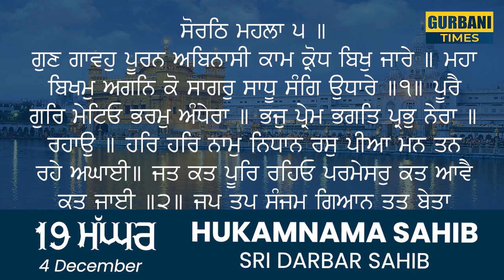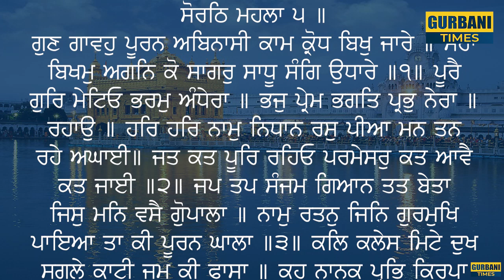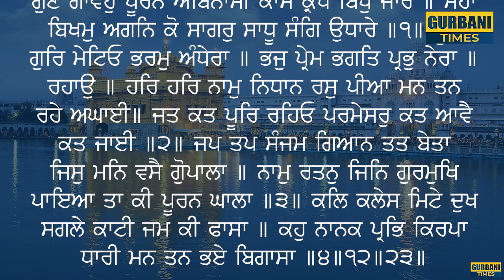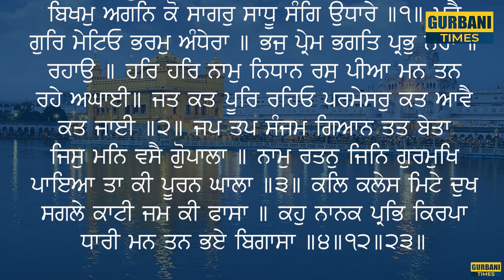ਹੁਕਮਨਾਮਾ ਦਰਬਾਰ ਸਾਹਿਬ | Today Hukamnama Sahib from Sri Darbar Sahib - Amritsar | 4-12-2023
ਹੁਕਮਨਾਮਾ ਦਰਬਾਰ ਸਾਹਿਬ | Today Hukamnama Sahib from Sri Darbar Sahib - Amritsar
Today Hukamnama Darbar Sahib Subtitles Hukamnama From Amritsar Today Hukamnama Sri Darbar Sahib Today
Mukhwak Shri Darbar Sahib Today Morning Hukamnama with Subtitles
Subtitles
Hukamnama with Gurmukhi (Punjabi) Subtitles With Punjabi Meaning

Today Hukamnama Darbar Sahib